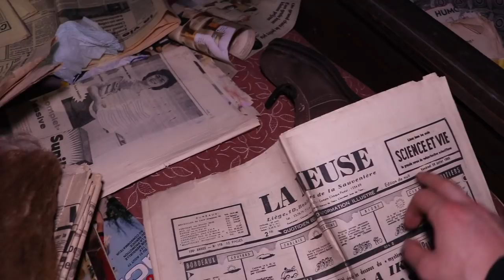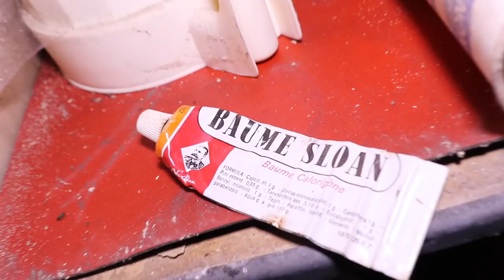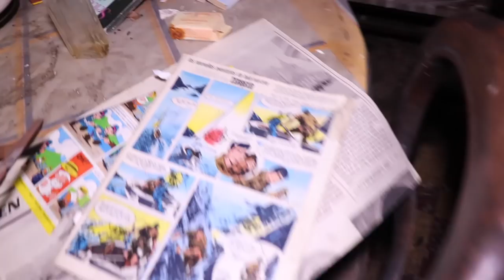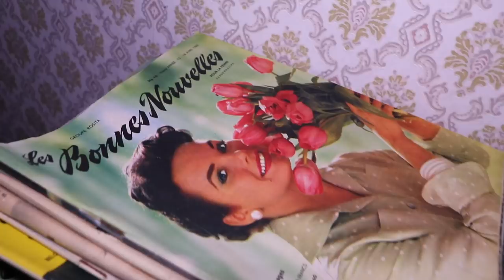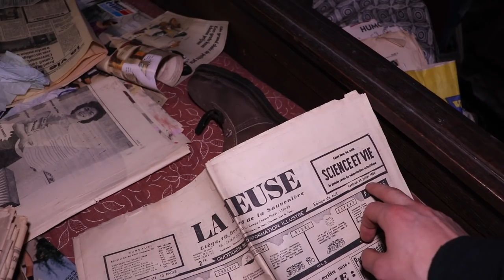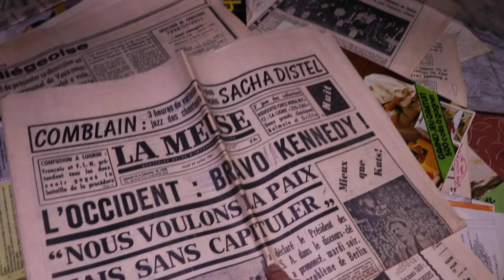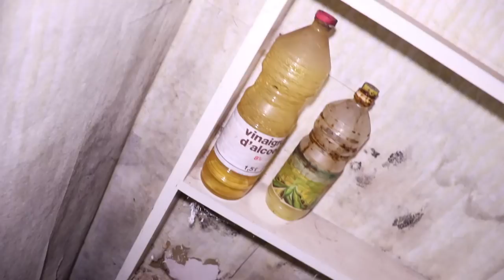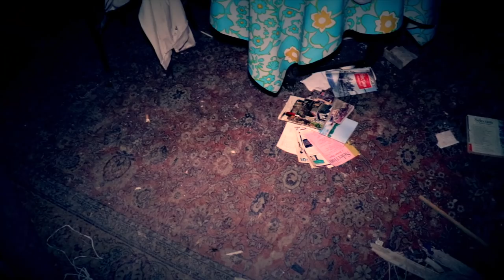Exploring This HAUNTED ABANDONED HOUSE OF DANGER At NIGHT Wasn't A Good Idea! *EERIE EVP'S CAUGHT*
In today's episode i re visited a scary abandoned house at night time. It is very risky to explore this abandoned house because the house is very weak and almost falling apart. All the furniture is left behind so this abandoned house is like a time capsule back in time. The abandoned house is also haunted because previous time Rodrigo saw a doll his head moving lil bit by itself and we both had headache whilst watching at the doll...